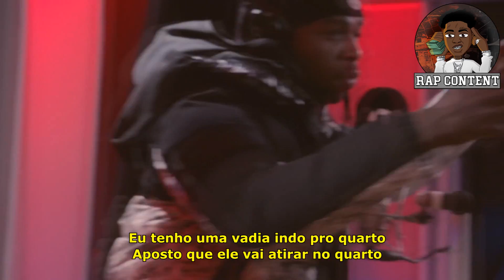Pop Smoke - Freestyle "Fire In The Booth" (Legendado/Tradução) The Hardest $hit u will ever hear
PRIMEIRO CANAL A LEGENDAR ESSA MUSICA = RAP CONTENT ✔️✔️✔️ NÃO ACEITE COPIAS !!!
Legenda by : @youngcelo777 (INSTA)